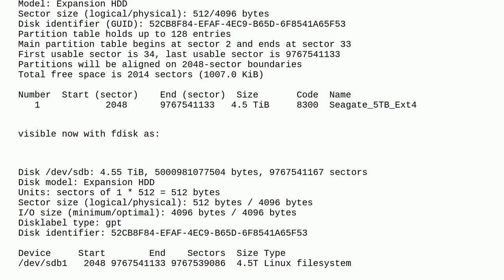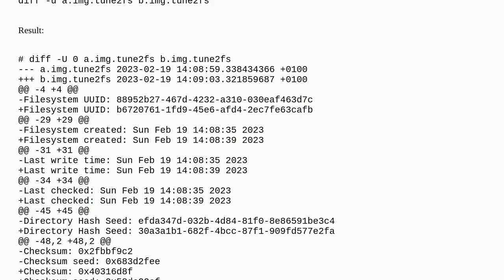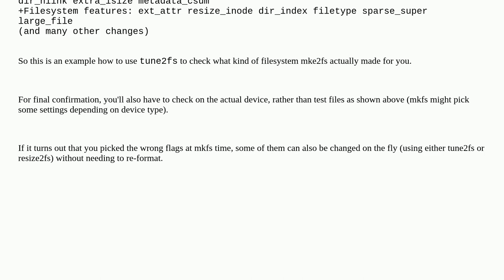Unix: Checksumming on Ext4 (crc32c-intel) while formatting (5TB external HDD)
Checksumming on Ext4 (crc32c-intel) while formatting (5TB external HDD)

A special thanks goes out to the awesome community

  linux-mint hard-disk ext4 checksum filesystems